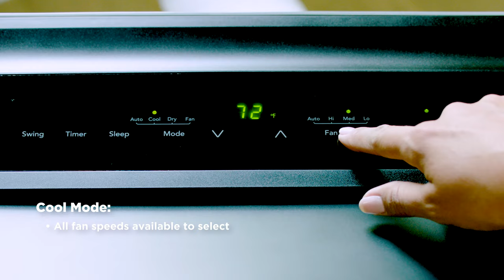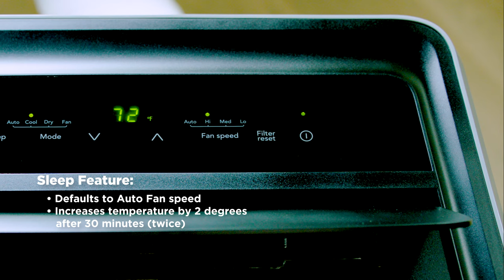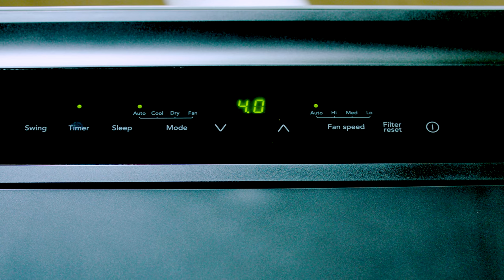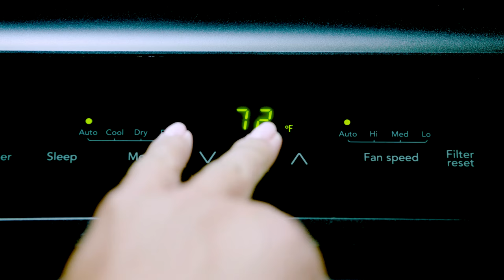How To Use Your Portable AC: Display and Settings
Learn about the different settings, features, and modes of your Frigidaire Portable Air Conditioner and how to use them. Watch along and start keeping your room cool in no time.

What You’ll See:
0:00 Intro
0:10 Getting Started
0:20 Different Modes
1:43 Sleep Feature
2:23 Setting Timer
3:04 Adjusting Temperature

At Frigidaire®, we design each appliance to make your everyday easier — because it’s our job to make sure your home is your favorite place to be.